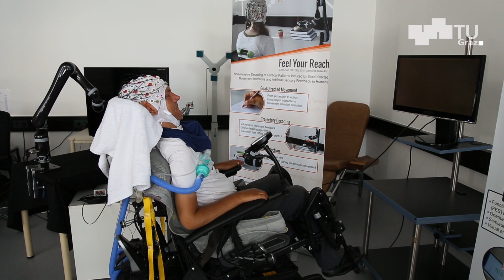ERC Consolidator Grant-Projekt "Feel Your Reach"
Das Team des TU Graz-Instituts für Neurotechnologie nutzt nicht-invasive Methoden, um eine Kommunikationsschnittstelle zwischen Gehirn und Computer herzustellen. So kann mittels Gedanken zum Beispiel ein Roboterarm bewegt werden. „Und wir haben ein Neuro-Feedback-System entwickelt, dass es zum Beispiel einer querschnittgelähmten Person ermöglicht, eine Bewegung wieder zu spüren“, erklärt Projektleiter Gernot Müller-Putz.